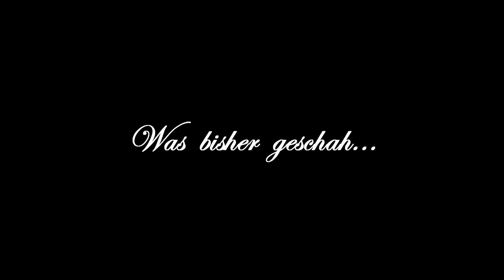Skyrim #001 - DIE DRITTE STAFFEL (Let's Play | Staffel 3)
Zweihundertzwanzig Folgen vom Let's Play Skyrim haben wir bereits hinter uns. Für neue Zuschauer wird es nun aber leichter einzusteigen und uns auf unserer Reise zu begleiten. Also seid auch ihr dabei!
Heute wiederholen wir noch einmal die wichtigsten Ereignisse aller Folgen und machen uns auf den Weg, einen alten Bekannten zurück ins Team zu holen.

Dies ist die dritte Staffel meines Let's Play Skyrim. Wir starteten in Gefangenschaft, konnten unserer Hinrichtung entkommen. Die Ereignisse überschlugen sich. Drachen tauchten auf, die nur wir - das Drachenblut - besiegen können, indem wir die Seelen absorbieren. Doch woher kommen die Drachen? Und wie können wir den Mächtigsten von ihnen aufhalten? Alduin, den Weltenfresser! Das und vieles mehr versuchen wir herauszufinden.

Staffel 1 (Let's Play Skyrim)
Staffel 2 (Let's Play Skyrim)
Staffel 3 (Let's Play Skyrim)